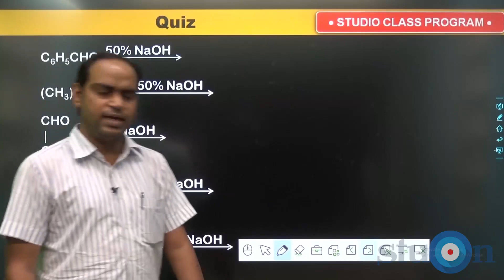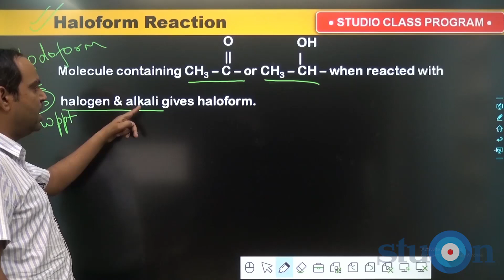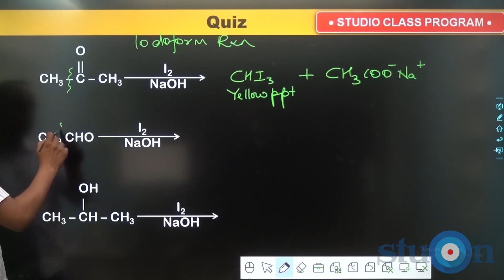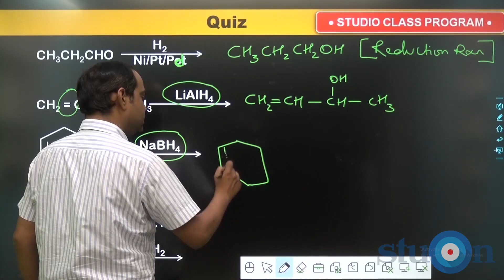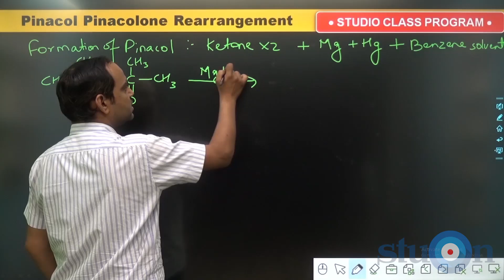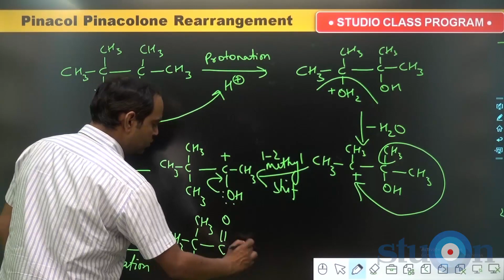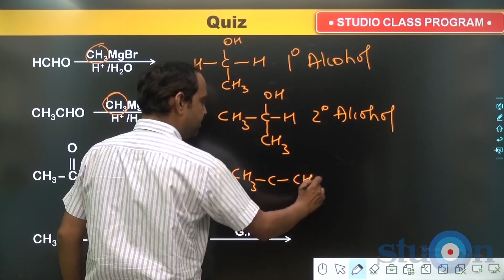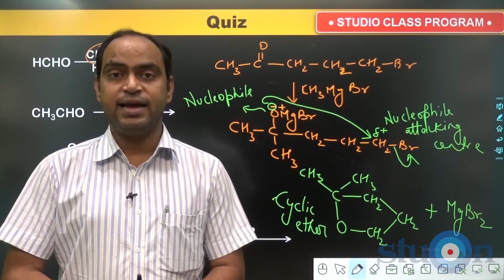Day 60 | Aldehyde And Ketone | Haloform Reaction, Pinacol-Pinacolone Rearrangement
Aldehyde And Ketone | Haloform Reaction, Pinacol-Pinacolone Rearrangement, Reaction with Grignard Reagent

This crash course is designed to address the need of NEET/JEE aspirants.
After completing this course you should be able to attempt NEET Chemistry paper with confidence.

Course Content

THE CHEMISTRY FACULTY

Nagendra Singh,
IIT BHU graduate;
Imtiaz Ahmad,
B.Tech , IIT BHU;
Alok Kumar,
B.Tech , IIT BHU;
Jitendra Patel,
Btech IIT BHU &
Ajay Kumar,
M.Sc. From BHU
have mentored over 25000 students for NEET/JEE Main & Advanced. They have combined teaching experience of 45 years in top coaching institutes.